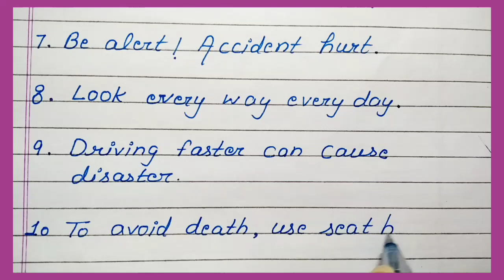Best slogan for ROAD safety ll Road safety slogan in English ll slogan writing